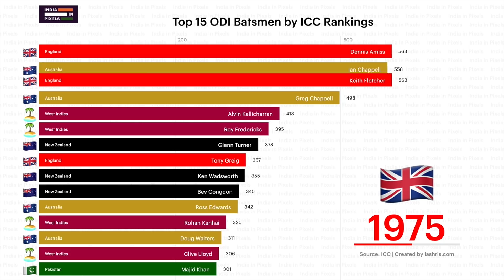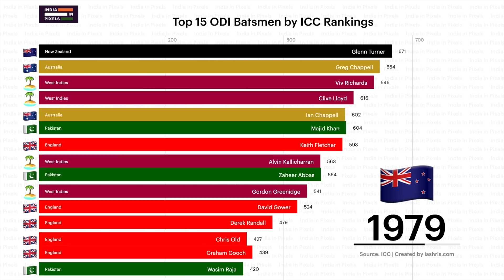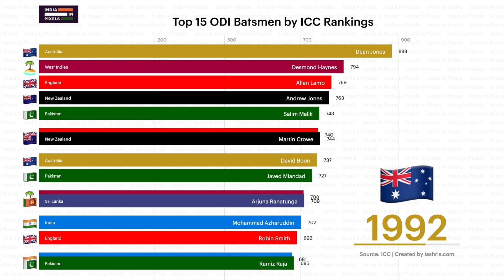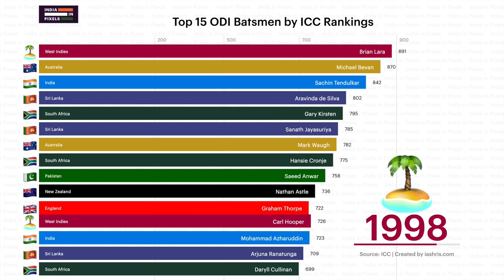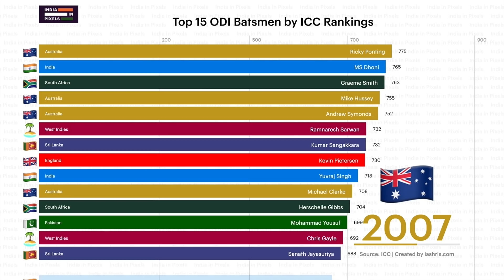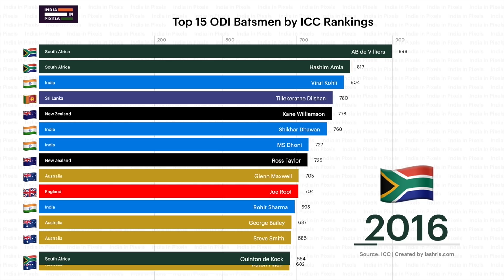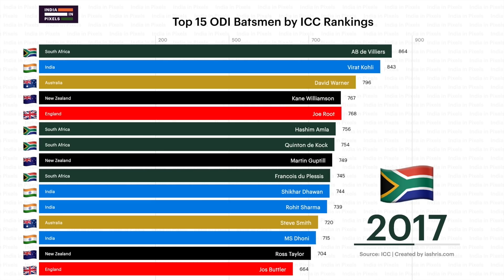Top 15 Batsmen Ranked By ODI ICC Rankings (1972 - 2019)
Get ready for this adrenaline rush that you will experience for the next 7 minutes. Unlike our other cumulative metrics, rankings can decrease with time. If you liked the bars going up, boy you are gonna have the thrill of seeing top players go down in a second now. Why are you even reading this? Go Watch NOW!